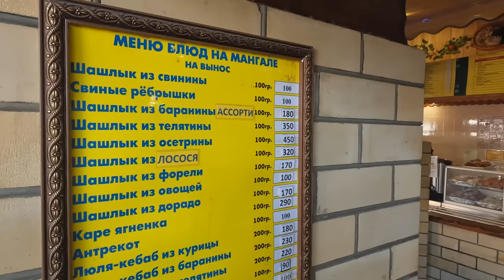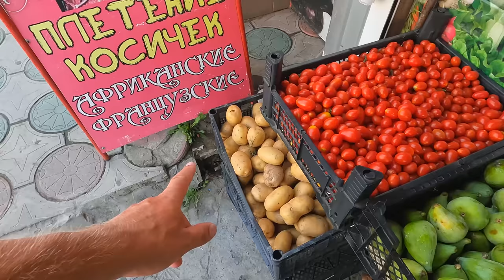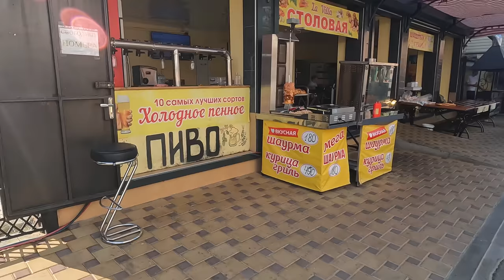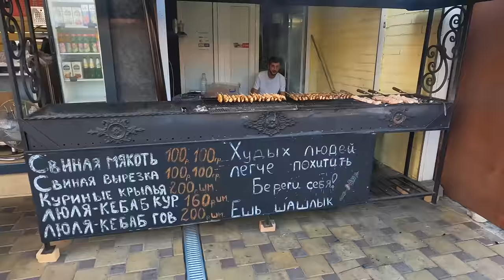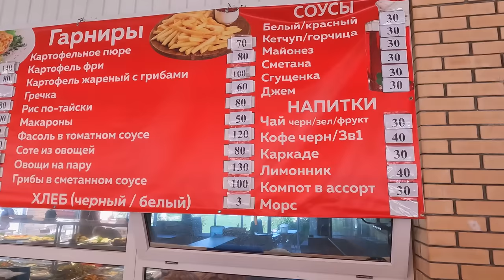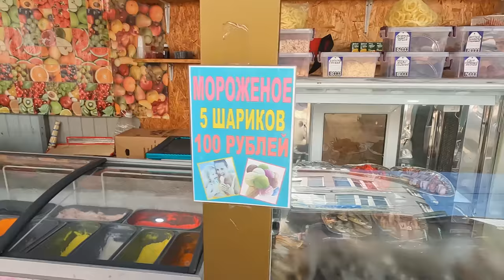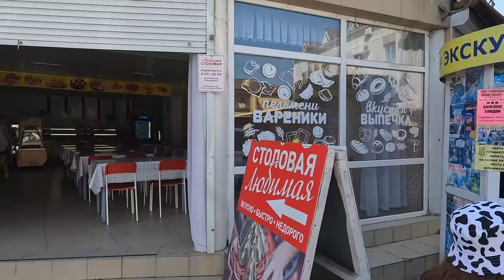ДЖЕМЕТЕ ЖАРА и ДУХОТА ЛЮДИ МУЧАЮТСЯ - ПРОСТО БИТКОМ! ПЕРВЫЙ ПРОЕЗД - ВСЕ ЦЕНЫ, СЕЗОН ПРОДОЛЖАЕТСЯ